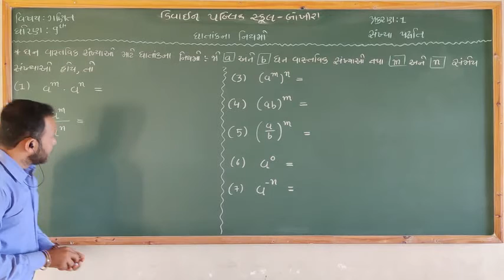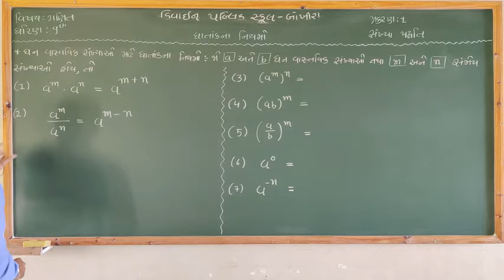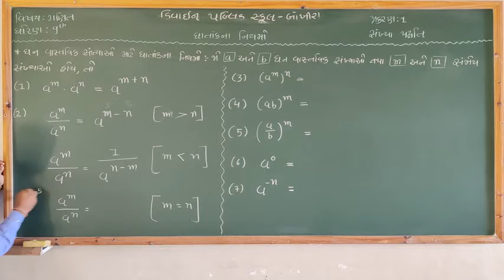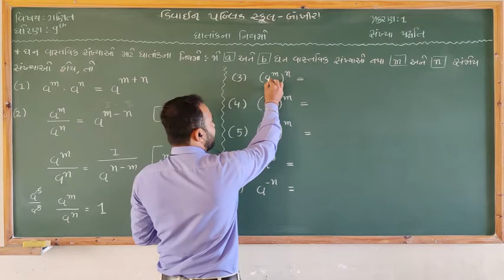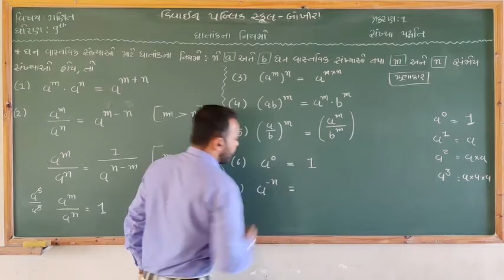Std 9 maths ch-1 સંખ્યા પદ્વતિ ઘાતાંક ના નિયમ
Std 9
 maths
ch-1 સંખ્યા પદ્વતિ
ઘાતાંક ના નિયમ